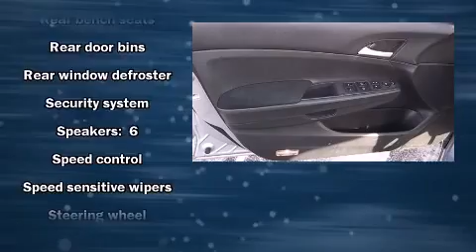2008 Honda Accord LX-P in Green, OH 44312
Park Auto Group
in Green, OH 44312

Step into the 2008 Honda Accord. This 4 door, 5 passenger sedan still has fewer than 30,000 miles! It features an automatic transmission, front-wheel drive, and a 2.4 liter 4 cylinder engine. All of the premium features expected of a Honda are offered, including: delay-off headlights, front and rear cupholders, 1-touch window functionality, air conditioning, telescoping steering wheel, power door mirrors, and more. Premium sound drives 6 speakers, providing you and your passengers a sensational audio experience. Curtain airbags combine with standard stability control in creating a comprehensive safety network. A Carfax history report indicates just one previous owner. Our knowledgeable sales staff is available to answer any questions that you might have. They'll work with you to find the right vehicle at a price you can afford. Come on in and take a test drive!